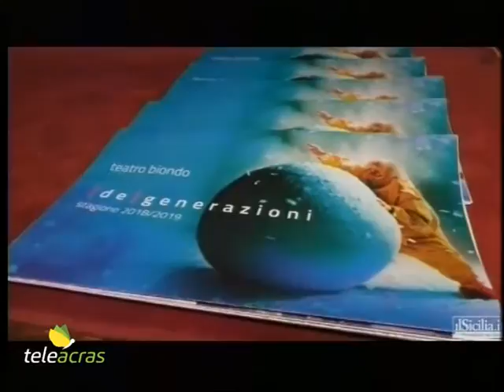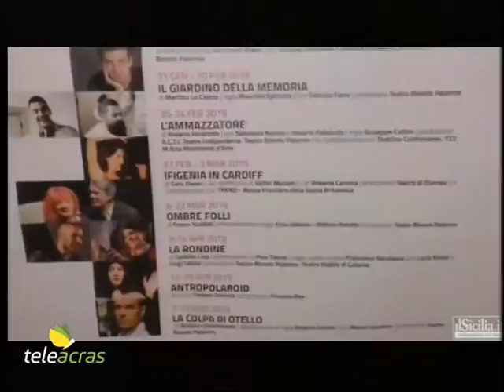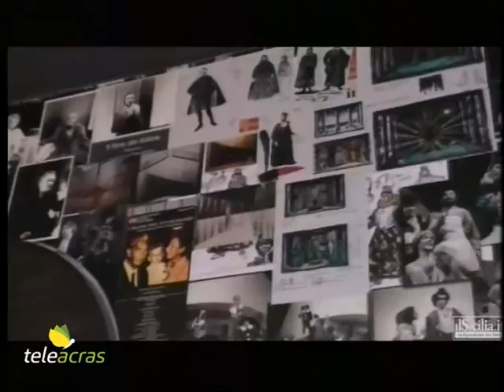Teleacras - "Teatro", tempo di nuove stagioni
Ad Agrigento, al teatro Pirandello, venerdì prossimo, 28 settembre, sarà presentata la nuova stagione teatrale 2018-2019. A Palermo, al teatro Biondo, la nuova stagione teatrale è stata già definita e presentata. Ascoltiamo il direttore del teatro Biondo di Palermo, Roberto Alajmo…